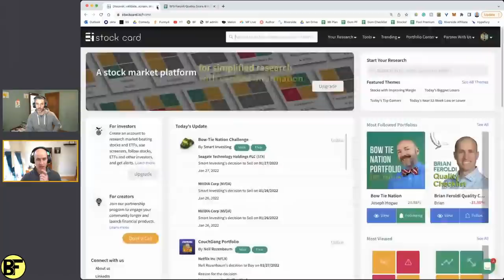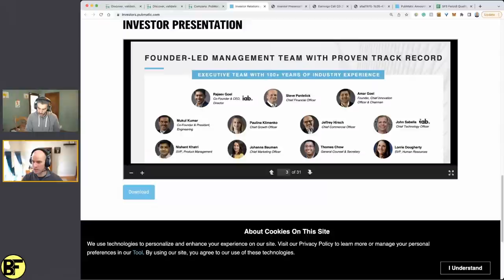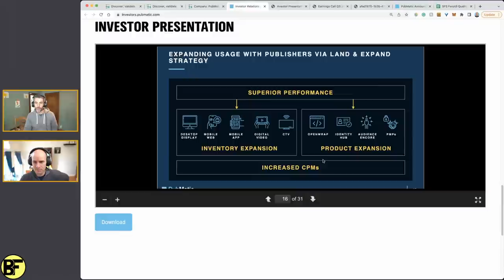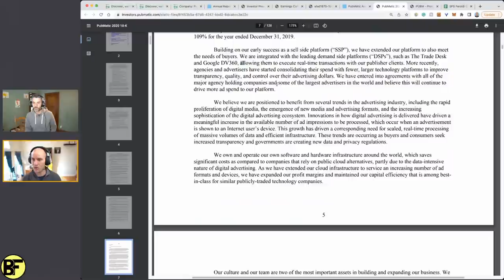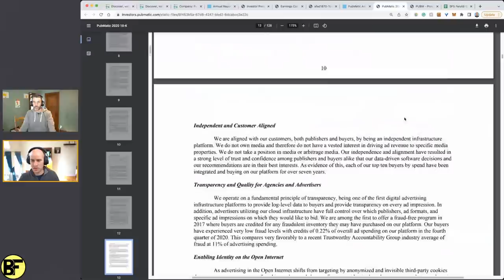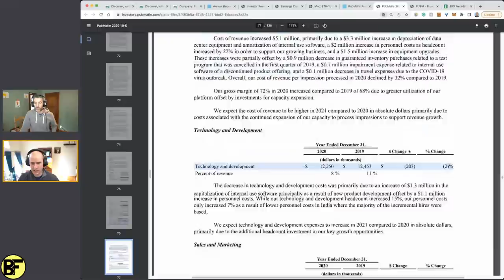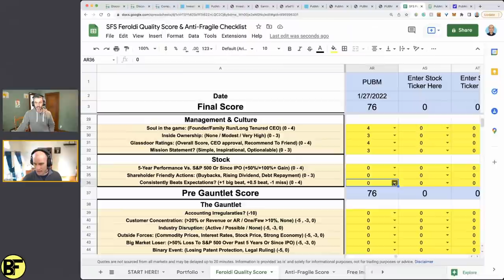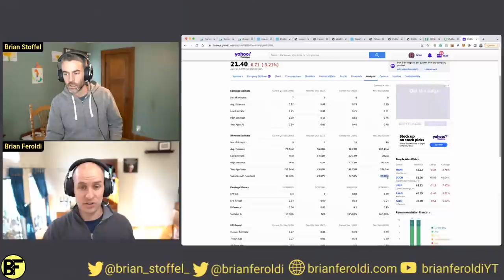Can Pubmatic 10x? | PUBM Stock Analysis From Scratch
Can Pubmatic 10x? | PUBM Stock Analysis From Scratch.  In this PUBM stock analysis video, Brian Feroldi and Brian Stoffel research pubm stock live. This fundamental stock analysis series teaches new investors how to do stock research.

📗 Preorder my book

Published live on Jan 27th, 2022